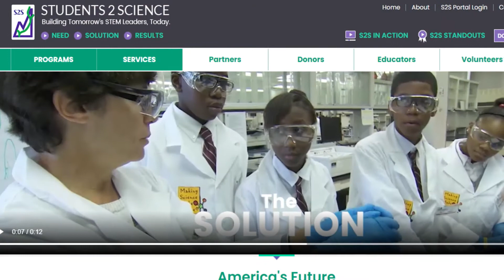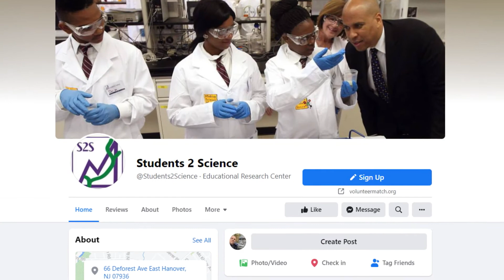Paul Winslow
Paul Winslow, East Hanover, founder of Students 2 Science, brings together the public and private sectors to change the life trajectory of students from underserved communities through STEM education with real-world applications and real-world solutions.